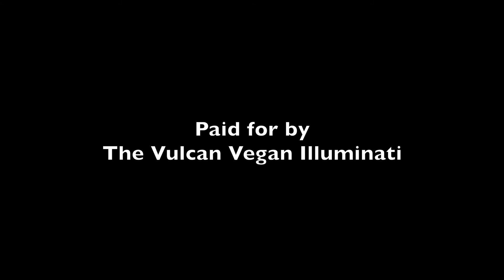Should You Go Vegan? (P.S.A.)(ep #22) VEGAN COMEDY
T'Pol, Vulcan Science Officer aboard the early Star Trek Enterprise, is vegan. She has a strong opinion about the topic in this p.s.a. (public service announcement).